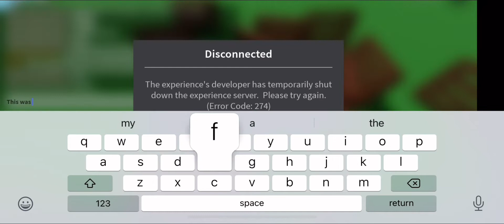Trolling My Friends - Day 2